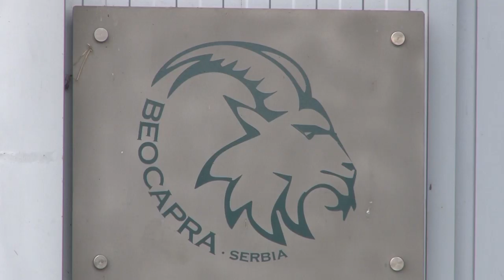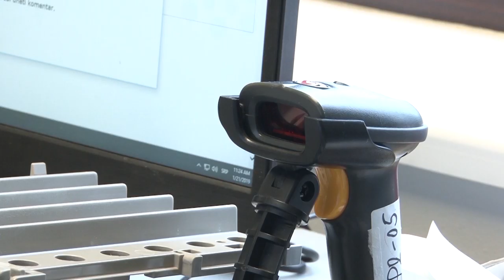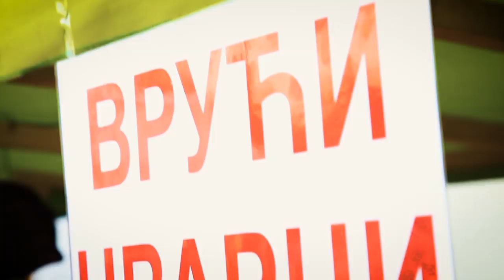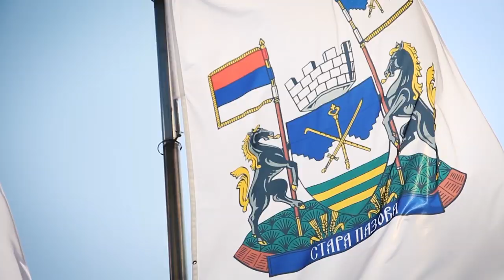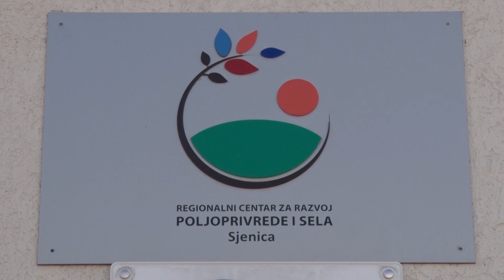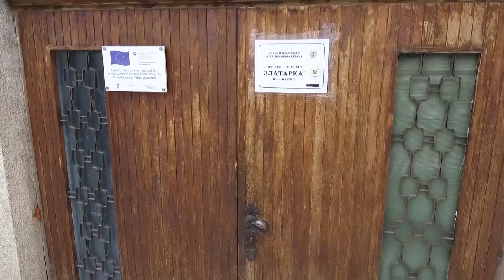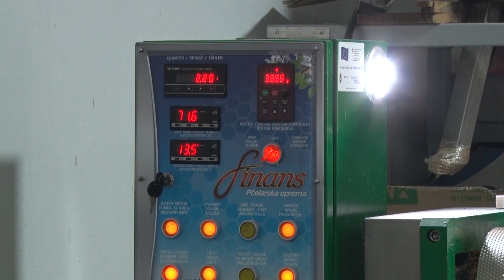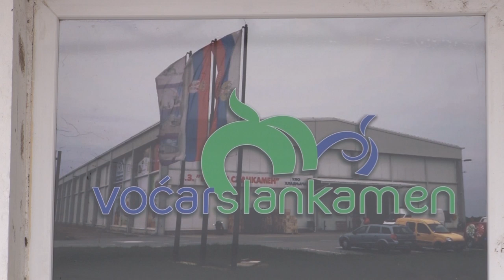Poljoprivredna emisija Farma 922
U 922. epizodi emisije Farma podsećamo se reportaža koje su obežile prethodni period.